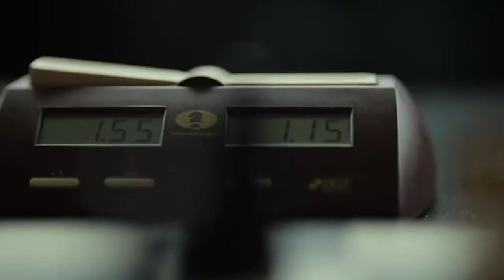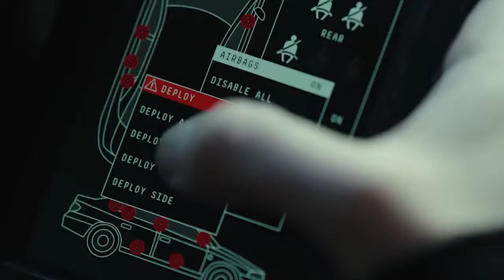Synnøve Macody Lund